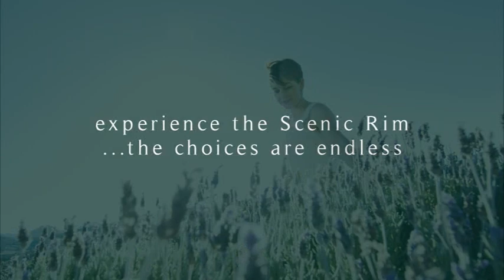Scenic Rim Escapes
Informative short movie of the many features that a traveller will find in the Scenic Rim region. Major towns Include Tamborine Mountain, Beaudesert, Canungra, Boonah, Rathdowney